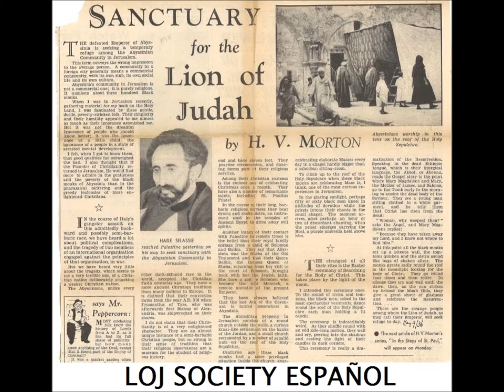Santuario Para El Leon De La Tribu De Juda LOJSocietyEspanol